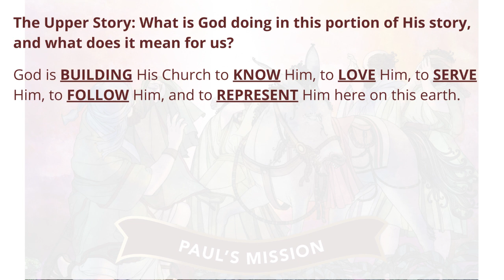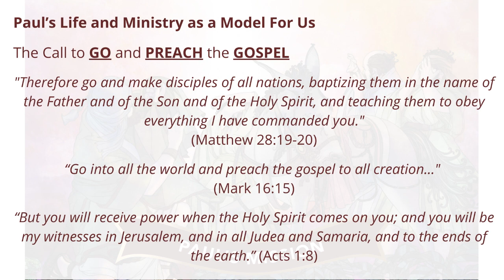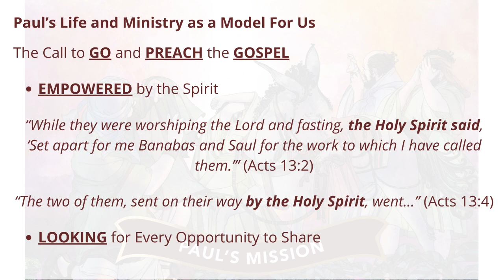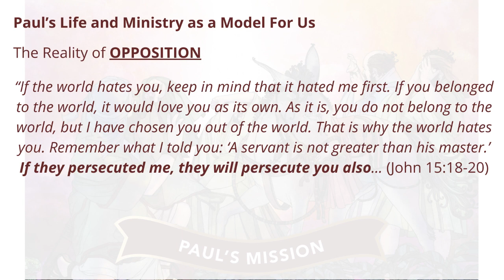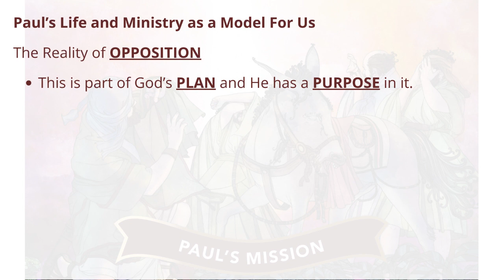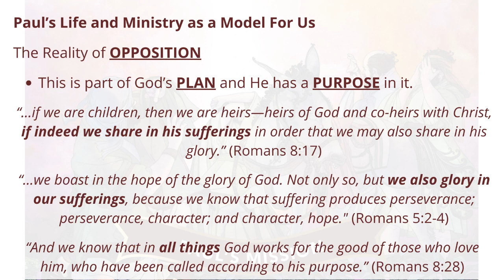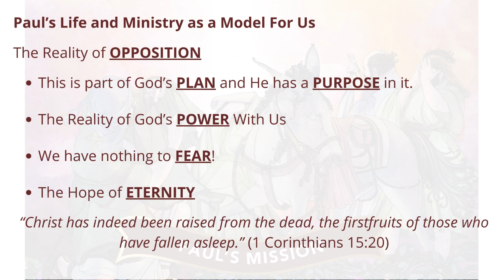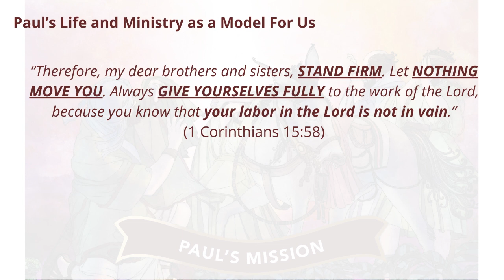Paul’s Mission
Message from First Reformed Church in Grand Haven, Michigan